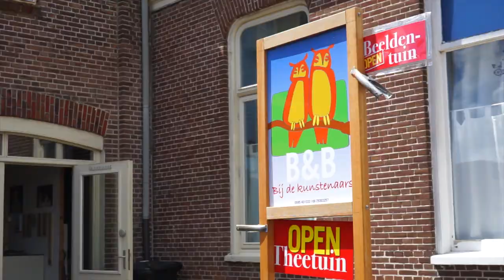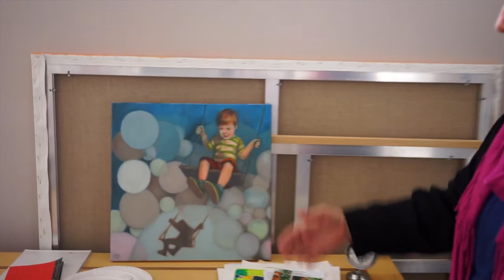'Bij de kunstenaars' in Ulrum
'Bij de kunstenaars' in Ulrum, op bezoek bij kunstenaars Harm van der Meulen en Margriet Barends tijdens de Opentuinendagen.